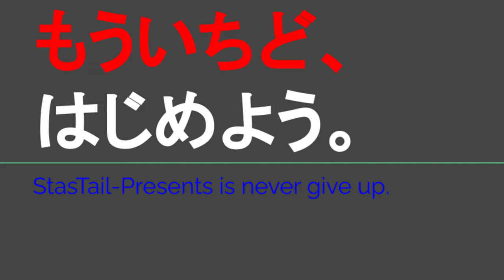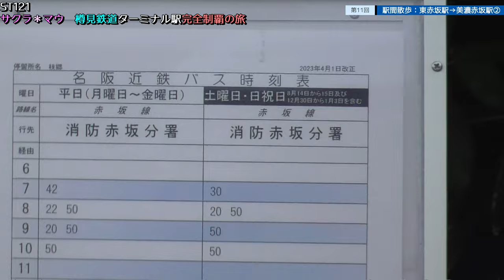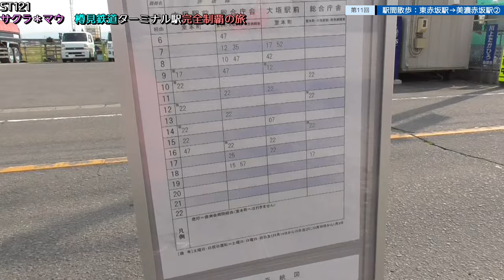ST121+11 駅間散歩：養老鉄道・東赤坂駅→JR美濃赤坂支線・美濃赤坂駅②【サクラ＊マウ 樽見鉄道ターミナル駅完全制覇の旅の蛇足】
Location：〒503-2207 岐阜県大垣市枝郷３丁目

関連動画はこちら↓
ST035’6「駅間散歩、池野駅～北神戸駅②青空の下をてくてく歩くだけ」【養老鉄道ターミナル完全制覇の旅】